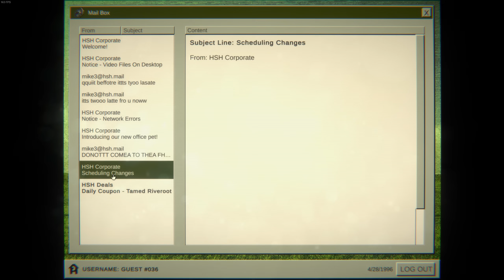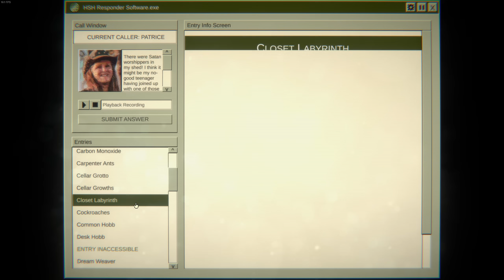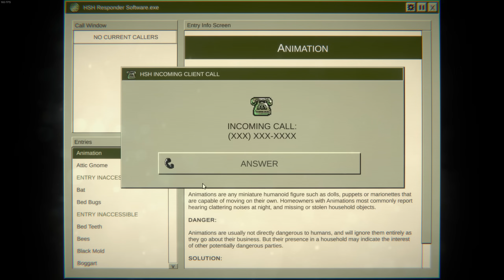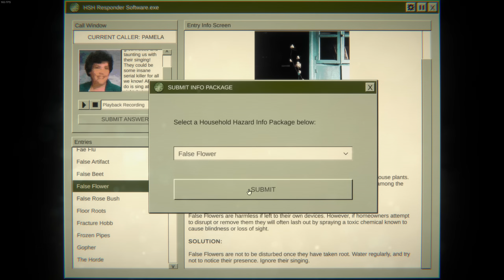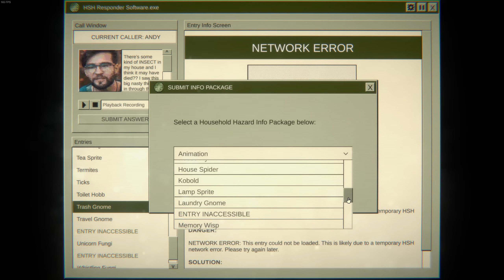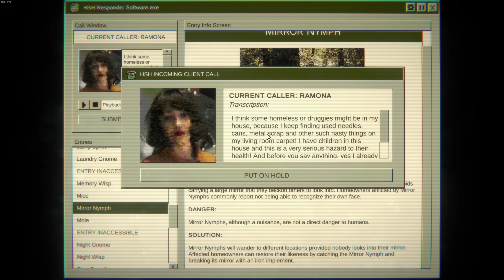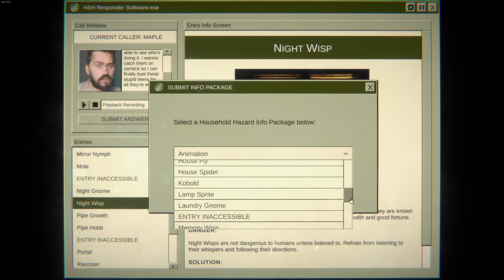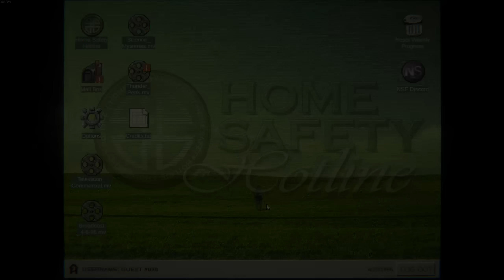They Stole My Face! | PART 4 | Home Safety Hotline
A new horror experiment from Nick Lives, the creator of NiGHT SIGNAL and A Wonderful Day For Fishing.

Navigate a vast catalog of safety information using the latest in 90's technology.

Listen to original jazzy lo-fi music by David Johnsen while you place callers on hold.

Correctly deduce what's in your callers' homes or else leave them to suffer the consequences.
Learn about the various untold horrors that live inside your home.

"Phobia Toggles" - An accessibility option that allows you to disable in-game images for common phobia triggers including arachnophobia and more.

Unlockable Art Book detailing the game's development history.